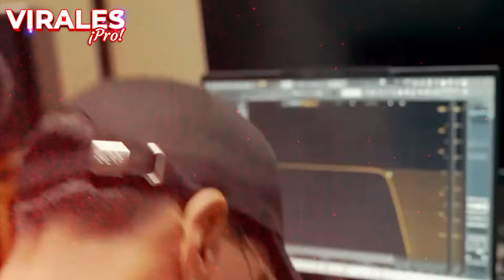NATANAEL CANO || BZRP Music Sessions #59 (Video Oficial)